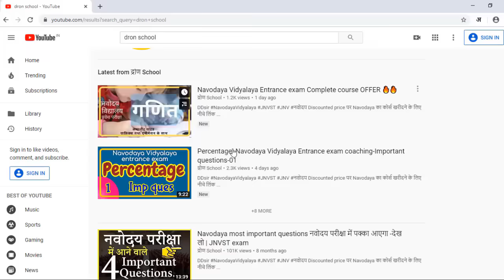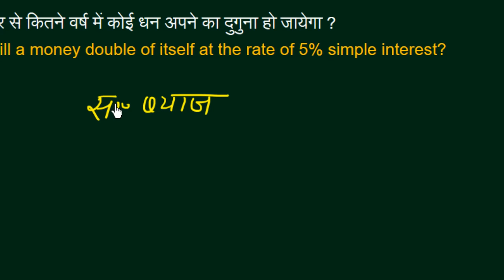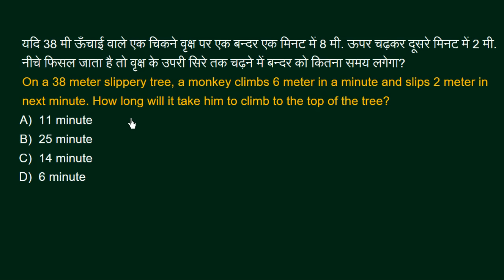Navodaya Vidyalaya Entrance exam Maths IMPORTANT questions-08 | JNVST-2020- by DD sir